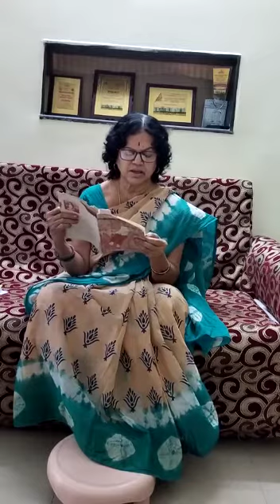Snow Fall Poem Suryunni Andukovalani Poetry Reading Mrs. Chellapilla Venkata Ramana.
Snow Fall Poem Suryunni Andukovalani Poetry Reading Mrs. Chellapilla Venkata Ramana. This is the last poem from this Collection. Thanks a lot for your interest in my poetry.